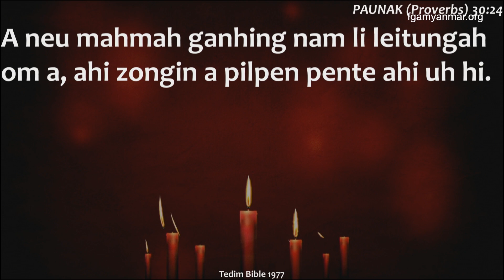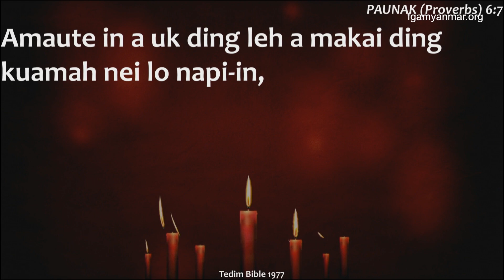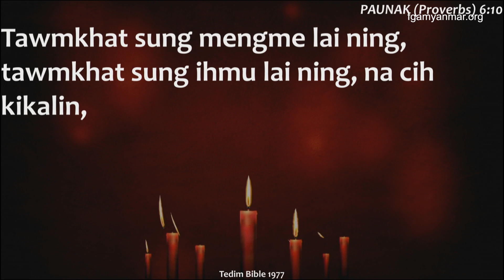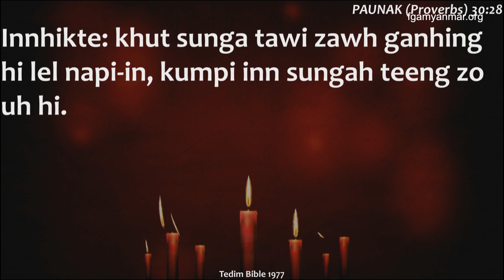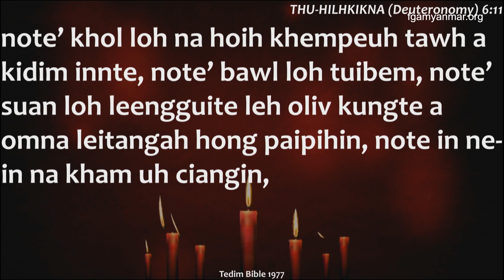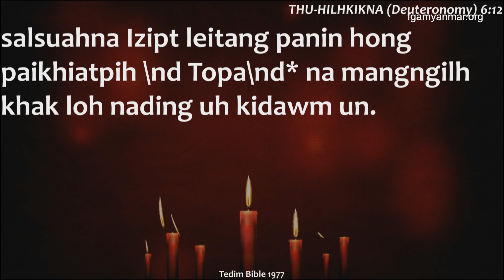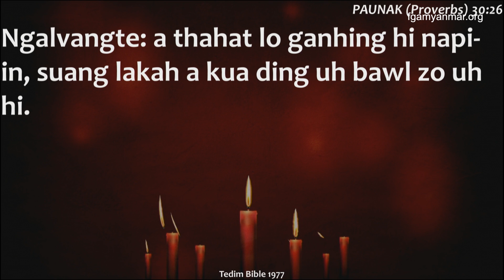Rev. Pau Zel Mang on August 25, 2019 | Z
Zomi Service (August 25, 2019)
Speaker - Rev.Pau Zel Mang